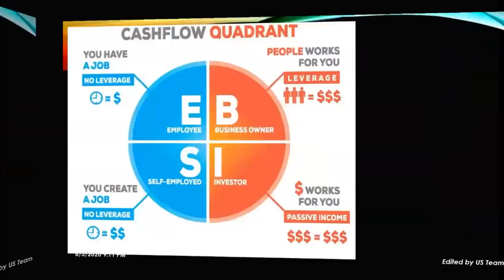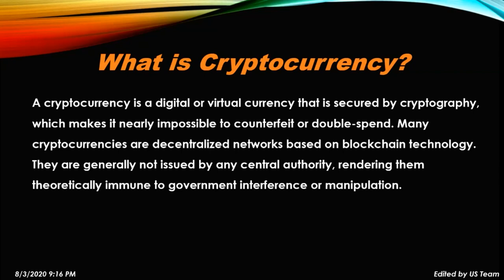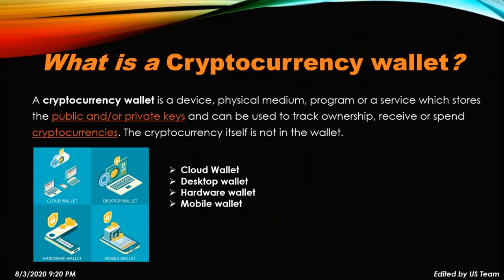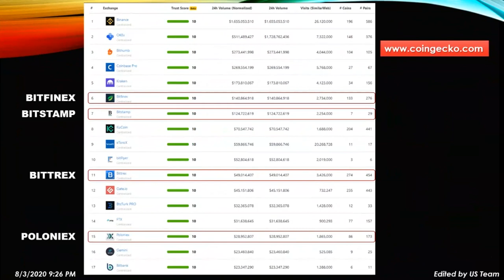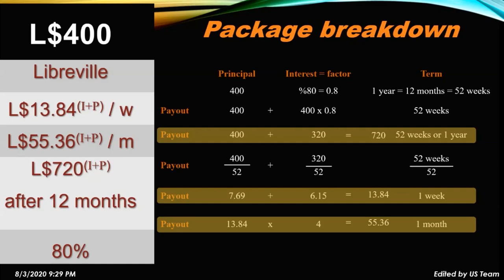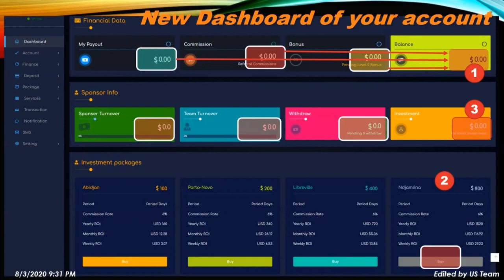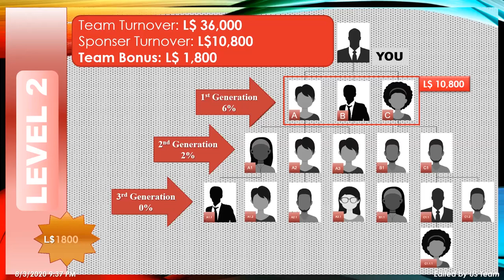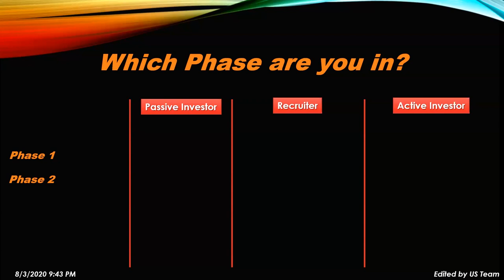LIYEPLIMAL PRESENTATION - EPISODE: 2020-08-03 - KREYOL VERSION